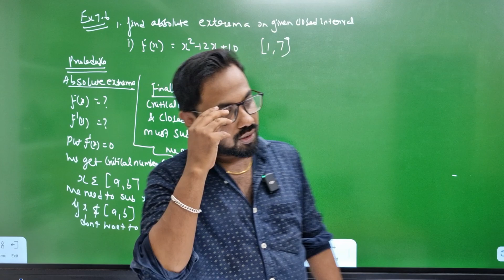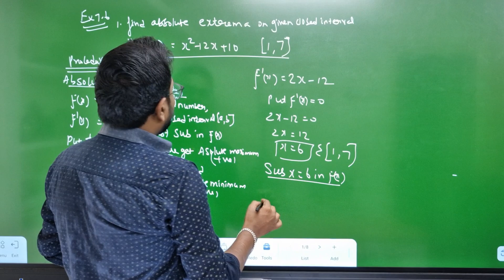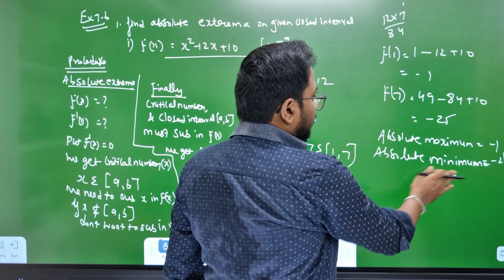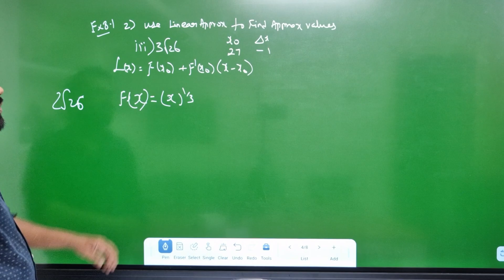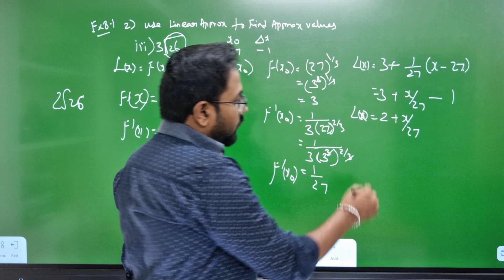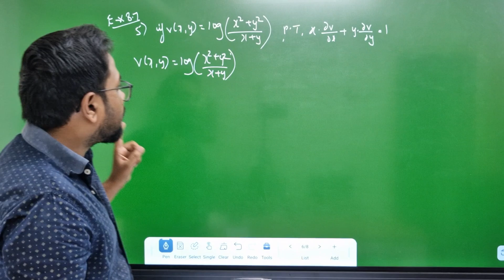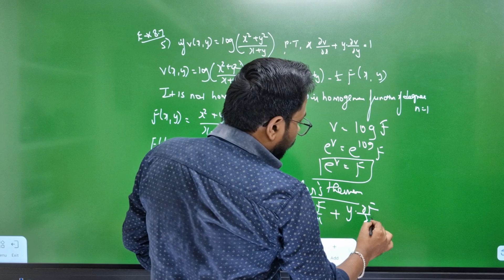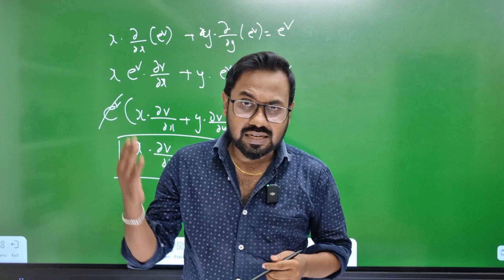12th Maths | Day 8 | Chapter 7 & 8 | Crash series| 2nd mid term 2024